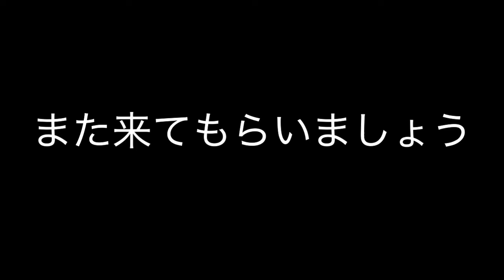【可愛すぎる！】長岡秀樹の面白エピソード50連発